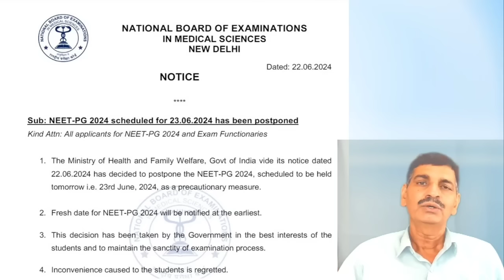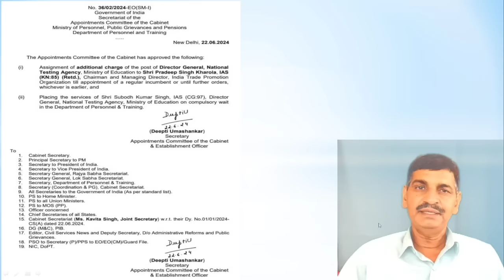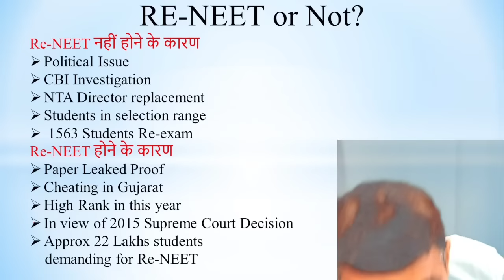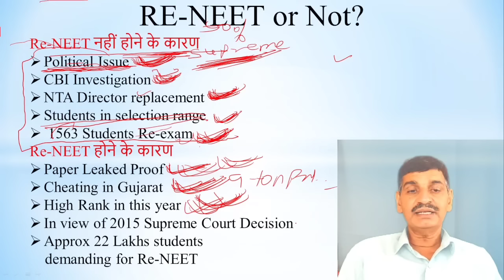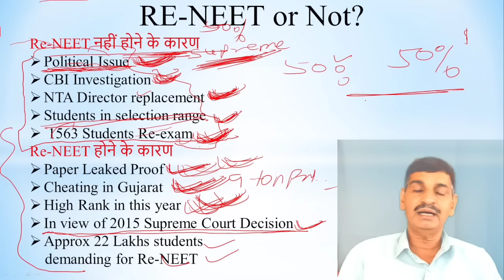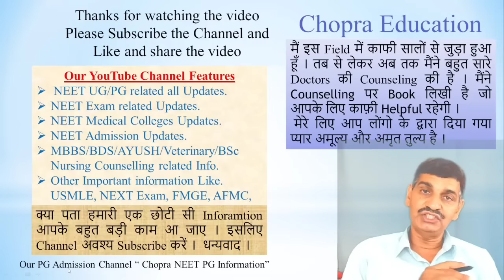NEET 2024 paper leak update !! One more exam postponed !! 3 big changes से क्या अब ReNEET होगा?